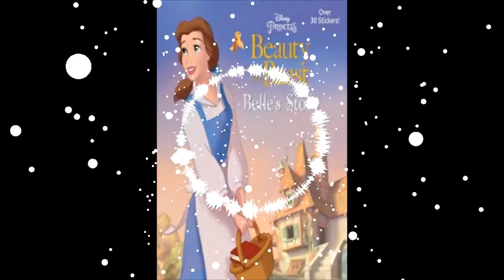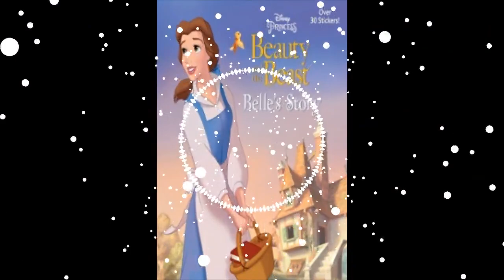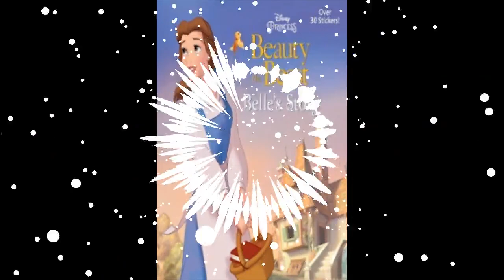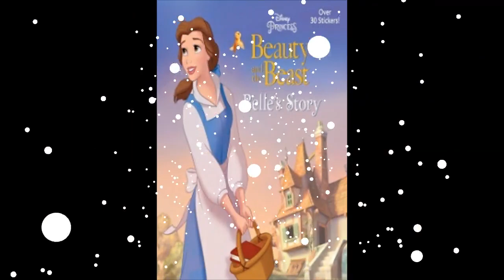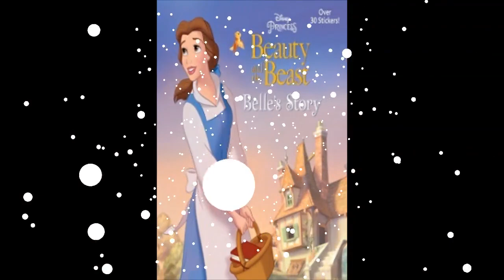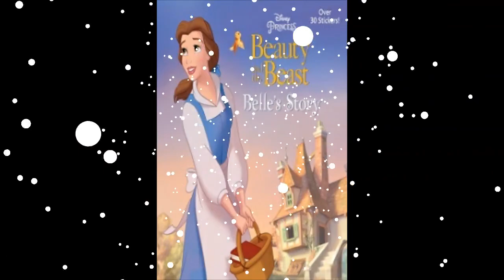[HD] Beauty and the Beast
English children's stories

Kids English books grow up smart talking pen English reading for beginners
Talking pen and audio books are an educational gift for children who can't pay attention on studying, a good helper for busy work and non-standard English speaking parents. Standard American Pronunciation build a speaking environment for children. Also including listening, speaking, reading and writing that made it easy to learn English as a second language for children 3 to 8 years old.